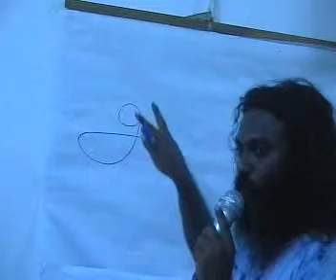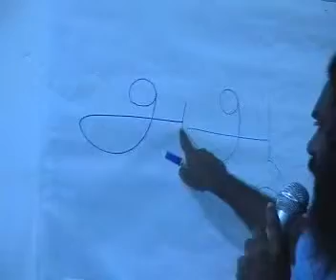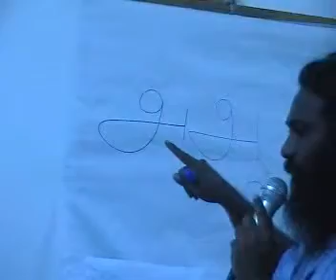KURRISOM ARIVUTHANAAM TAMIL ARTS PART 3 (TAMIL OVIYEM) speech by MR KURRMAN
The message is about the connection between Tamil Language,Art and Meditation. It will be very usefull for the development of all TAMILAN Around the world. Tamil words was created from Tamil arts (OVIYEM). But today Tamil arts and Tamil words has separated.The message given by Mr Kurrman is a source energy to join both Tamil arts and Tamil Words ,at the same time this both are joining the cosmic energy through meditation. MR KURRMAN have started TAMIL ART MEDITATION research and hope those who are intrested can follow this in future for the development of all HUMAN BEING.